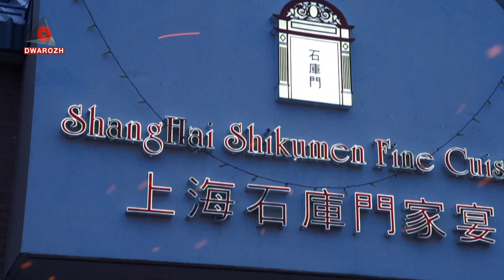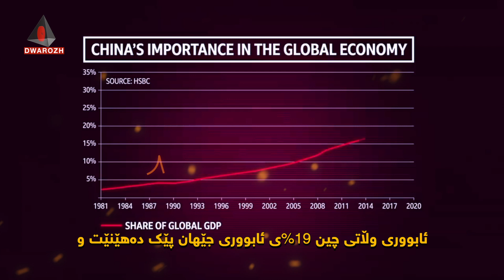كۆرۆنا ئابووری نه‌خۆش ده‌خات كۆمپانیای "ئه‌پڵ" دوكانه‌كانی داده‌خات